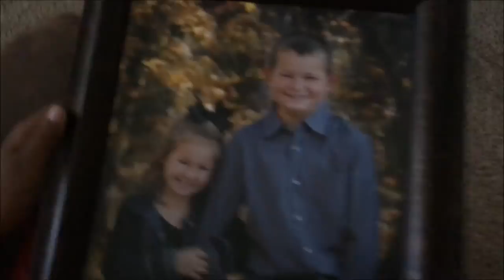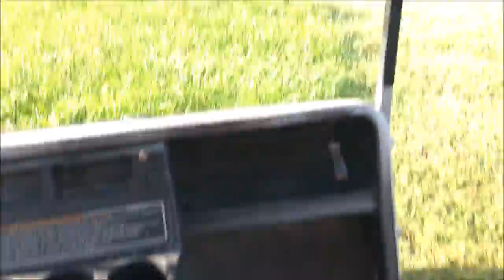Drifting Golf Cart! | Vlog 191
***Any views expressed in this video are not meant to be taken seriously. I probably do not value those same views anymore.*** Today I go on a walk, work on my bike, be funny, sing, play air hockey, and drift a golf cart.